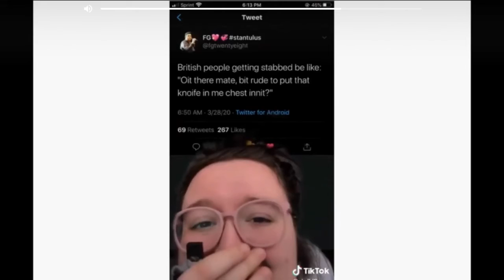British people be like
This is not my video so don’t copyright I cut the swearing part out so enjoy